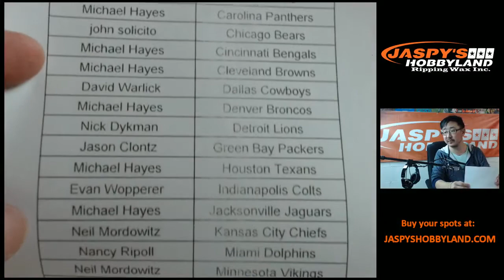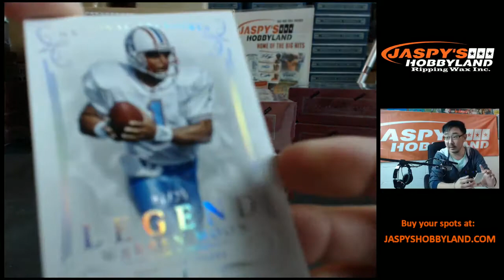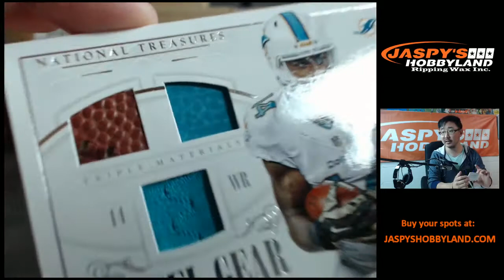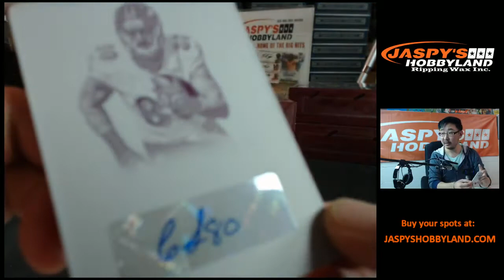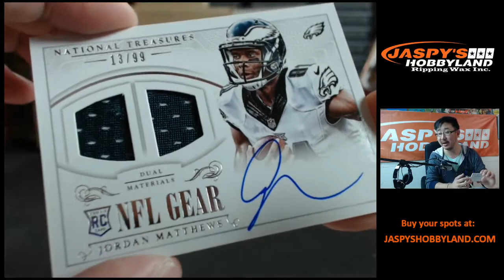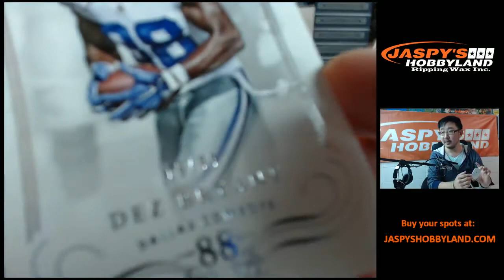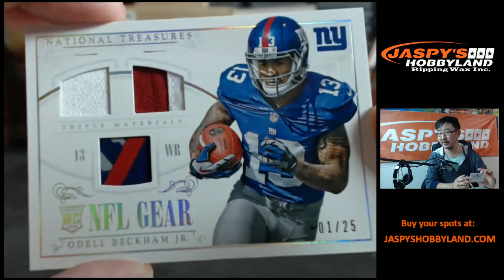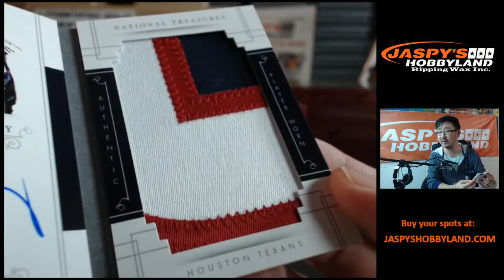4/17/15 [2BOX (1/2 case) PICK YOUR TEAM Break] #7 - 2014 Panini National Treasures Football